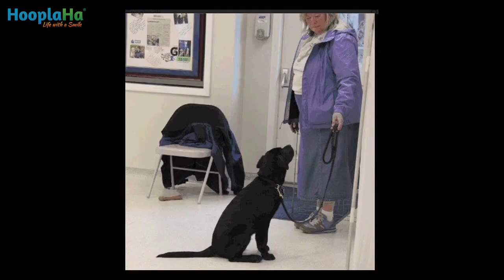Guiding Eyes For The Blind Raises Guide Dogs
Have you ever felt blinded by the difficulties of life and couldn't figure out where to turn? Meet Lorraine Trapani of Ridgefield, CT. Lorraine's husband tragically lost his battle with pancreatic cancer. After he passed, Lorraine did the best she could to distract herself with work, gaining nearly 100 pounds in the process. In efforts to implement better structure in her life, she became a raiser for Guiding Eyes For the Blind, a non profit organization that uses volunteers to train dogs for the blind and visually impaired. As part of the 12-16 month long process of socializing her guide dog Merrick, Lorraine saw Merrick helping her become better socialized as well, attending guide dog meetings and eventually joining a weight loss program! Before she knew it, Merrick was ready to fulfill his career as a guide dog and she had lost weight and gained a knew lease on life.

Visit their website and follow them on Facebook and Twitter.

Want to hear more inspiring stories about animals? Visit the Heartwarming Animals YouTube page, part of the HooplaHa Network...and don't forget to smile!